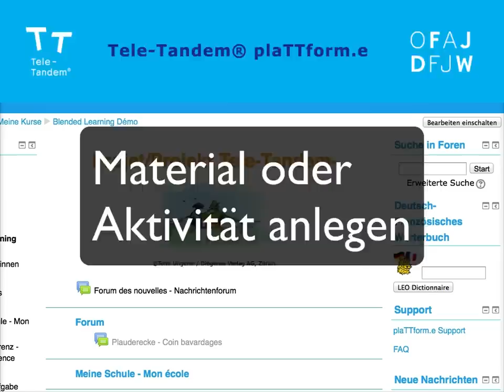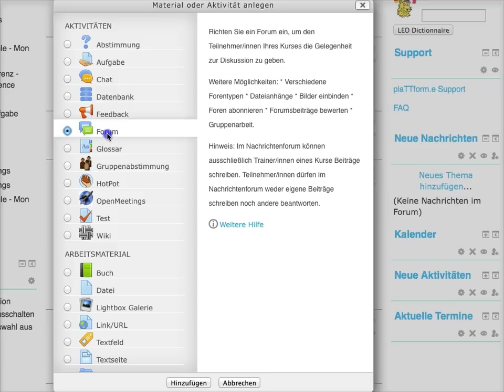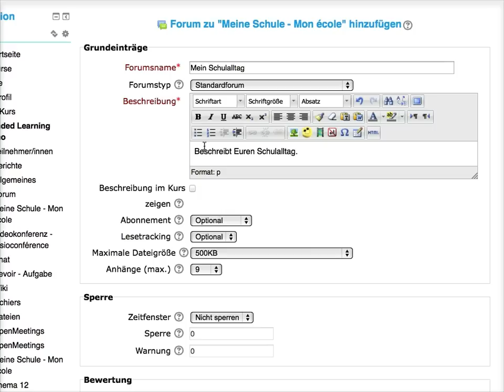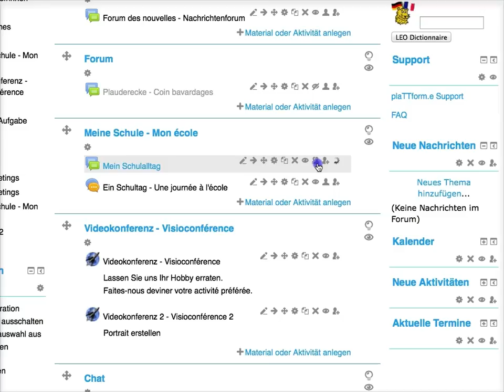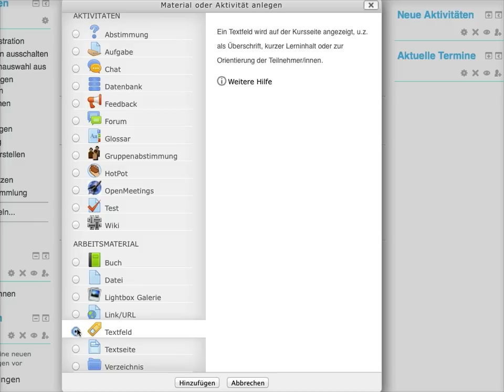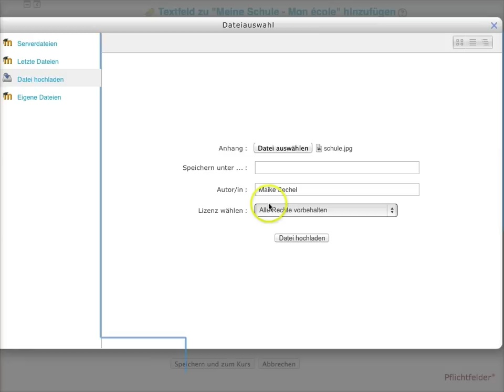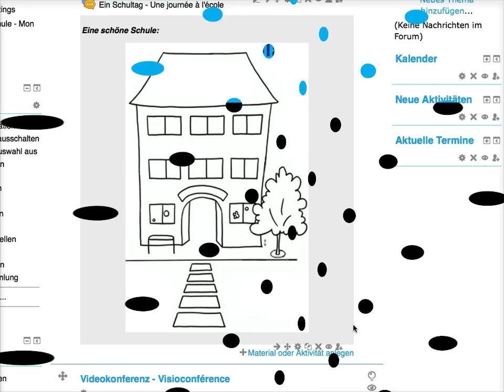Tele-Tandem: Material oder Aktivität anlegen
Dieses Videotutorial zeigt, wie Sie auf der Tele-Tandem® plaTTform.e (Moodle) ein Material oder eine Aktivität anlegen. Mehr zu Tele-Tandem® - Projektbasierter deutsch-französischer Schüleraustausch mit neuen Medien